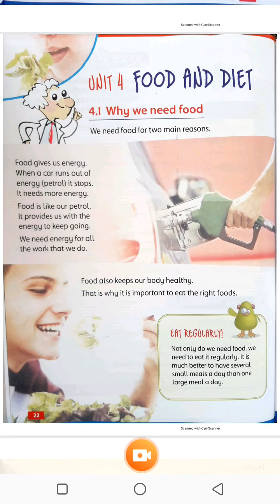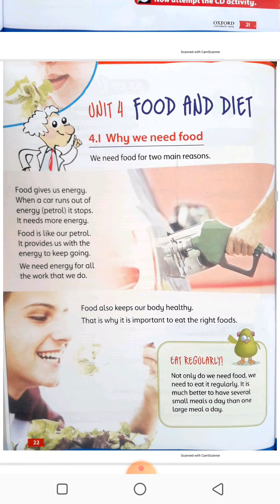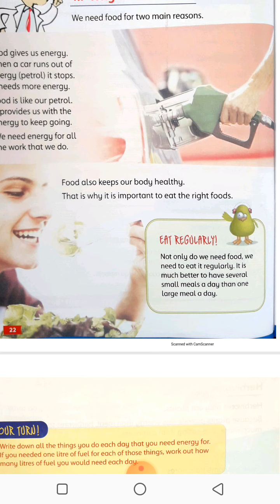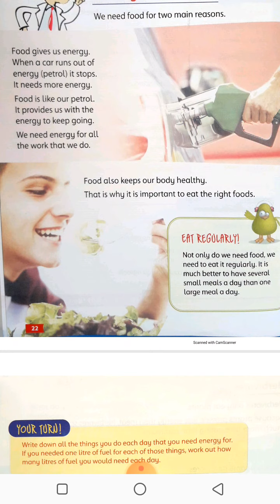3 THE SCIENCE FACTOR |UNIT#4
OXFORD THE SCIENCE FACTOR GRADE 3 | TEACHER ANUM ZAMAN BS ZOOLOGY